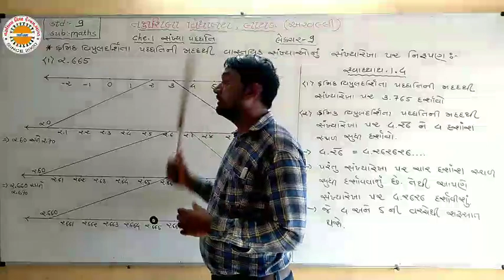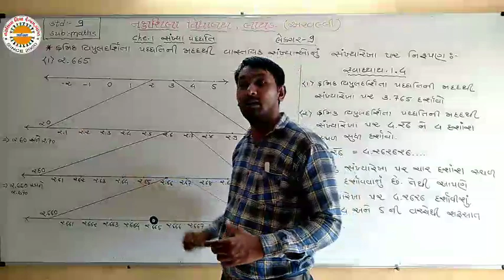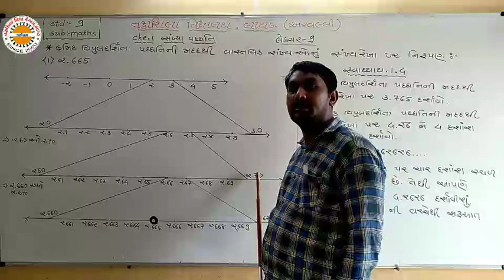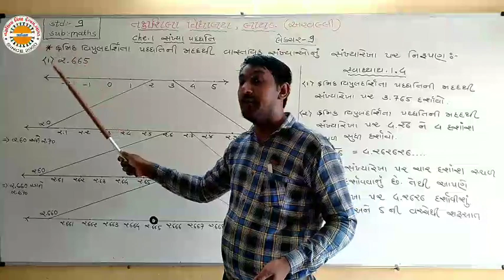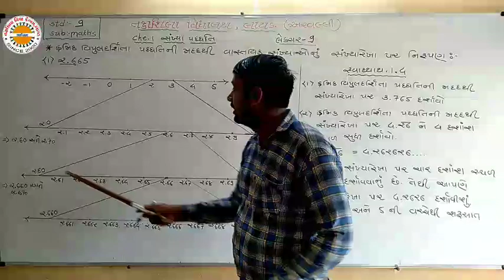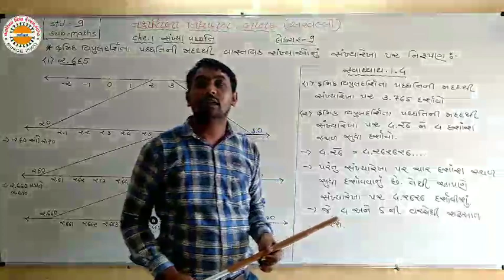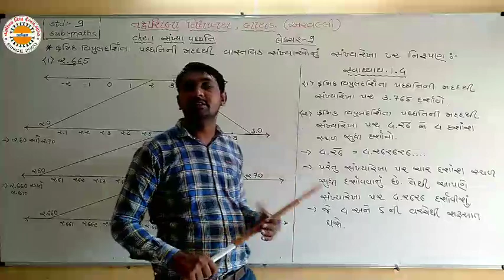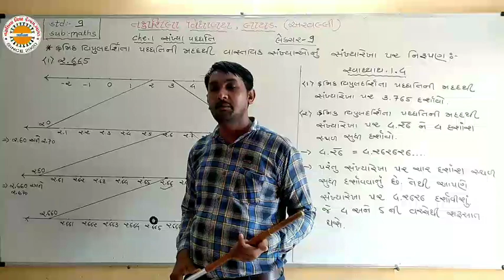STD 9 MATHS CH 1 LEC 9